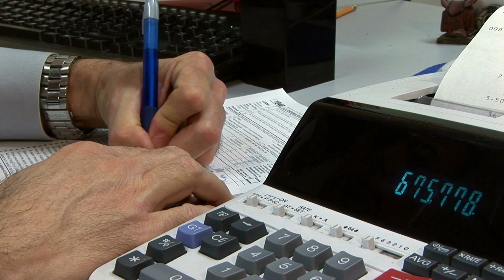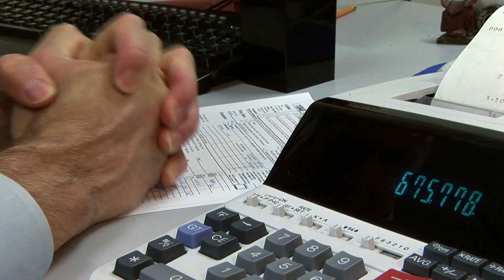Chat GPT vs. Expert: Tax -Efficient Withdrawals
Chat GPT vs. Expert: Tax -Efficient Withdrawals. Joe Goldgrab, Executive Wealth Management Advisor at TIAA, critiques ChatGPT's response to the question: How do I create tax-efficient ways to make withdrawals from my retirement account?